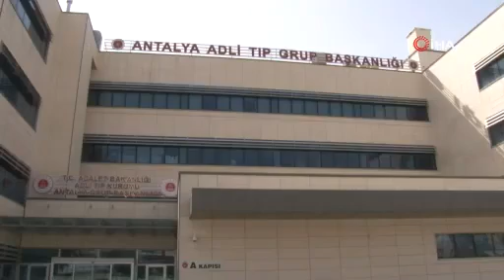Çamaşır suyuyla aracını yıkadı, fenalaşıp hayatını kaybetti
Antalya’da çamaşır suyuyla otomobilini yıkayan otomobil tamircisi, fenalaşınca kaldırıldığı hastanede hayatını kaybetti.

BATI AKDENiZ GAZETESi